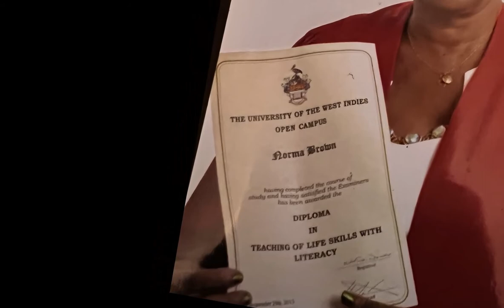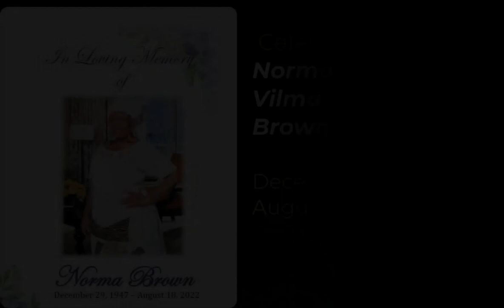Tribute: Norma “Naomi” Vilma Theresa Brown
December 29, 1947 – August 18, 2022

The Obituary
Norma “Naomi” Vilma Theresa Brown
Lovingly Remembered as
The Daughter of: Beryl Alexis
The Mother of: Faaida James, Ian Brown & Jason Alexis
The Sister of: Carlos St. Claire & Peter St. Claire
The Grandmother of: Warda Hester, Kaazim James, Wazim James (deceased), Kifaaya James, Amanda Cox, Michael James, Annissa Cox, Otancia Jeremiah, Avery Malveaux & Benjamin Alexis
The Great Grandmother of: Gabrielle Hester & Keenada Bruce
The Niece of: Austin Alexis, Neville Alexis & Elaine John
The Cousin of: Phillip Simon, Ifagbemiro F Ali-bey & many more

Funeral Service
Thursday, September 1st, 2022 @ 10:30am
Mt. D’or SDA Church
Industrial Lane, Mt D'or, San Juan
Officiating Minister:
Emmanuel Alleyne

Acknowledgement
With deep appreciation; The Family of the Late:
Norma Brown
Wish to express our sincere appreciation to all those who sympathized with us in this time of bereavement.
May God Almighty Bless and Comfort Us All!